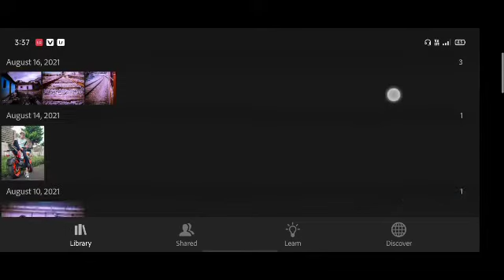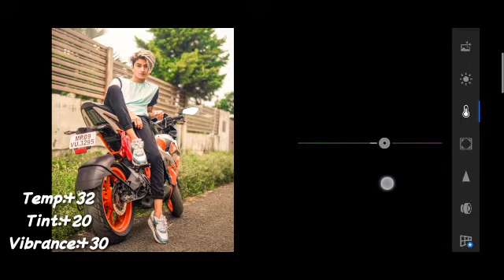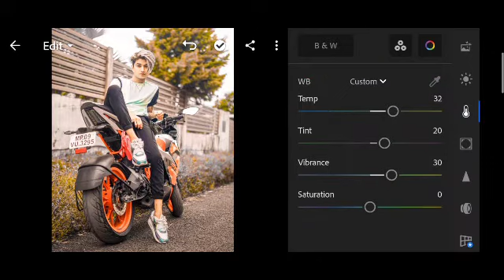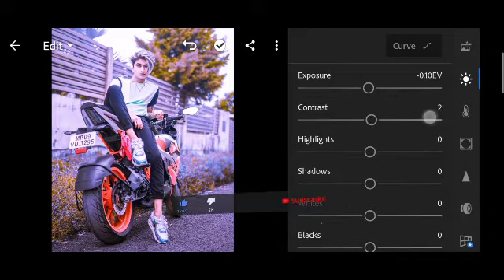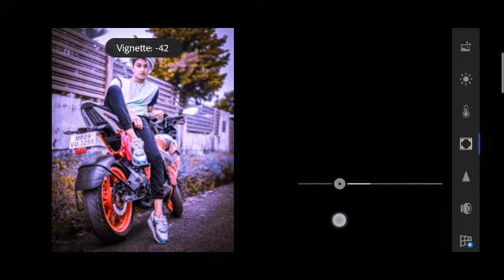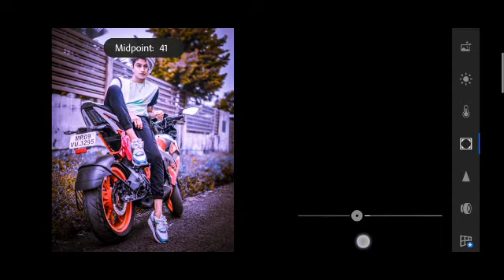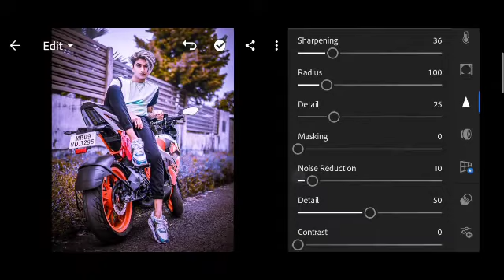Lightroom Blue And Coral ll Photo Editing 🔥 ll Lightroom Free Preset Tone ll Raja Editing.........